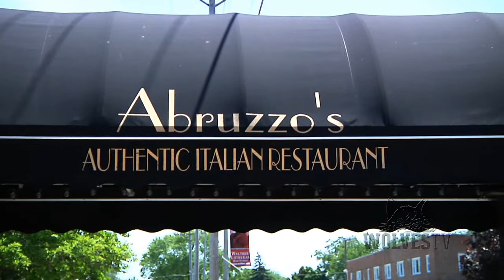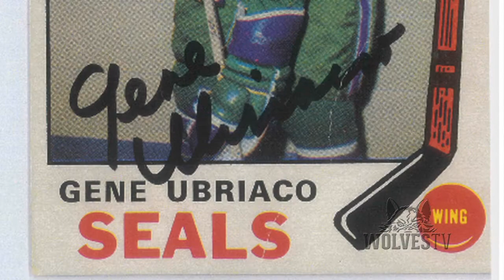Wolves Retrospective: Part 1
Chicago Wolves Gene Ubriaco and Mike Nardella share their hockey stories with Wolves TV